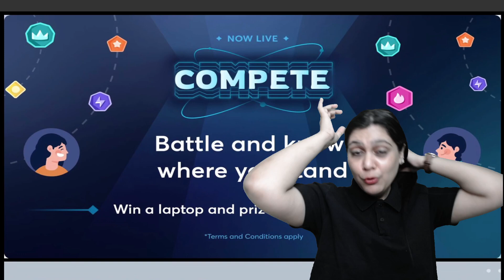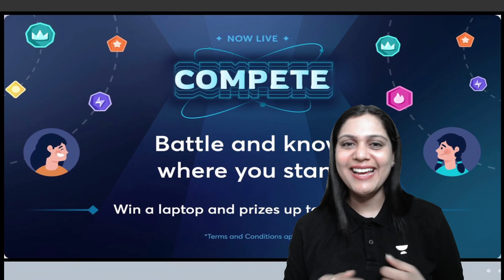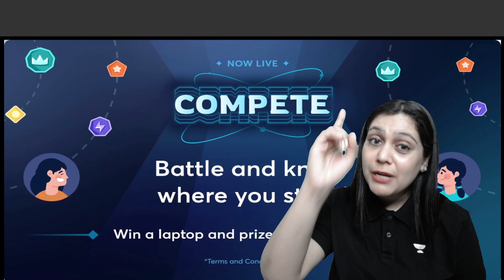Do all Droppers Improve their Score? | NEET UG | Dropper to Topper | Garima Goel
Kya sab Dropper bante hain Topper? | Improve NEET Score | NEET UG | Garima Goel

Use code GSQUARE

Can you Secure 360 out of 360 in NEET Biology? | NEET 2023 | NEET 2024 | NEET Biology | Garima Goel

Call Garima Goel's team on 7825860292 and take your NEET UG Preparations to the next level.